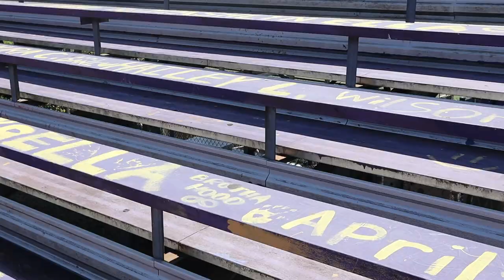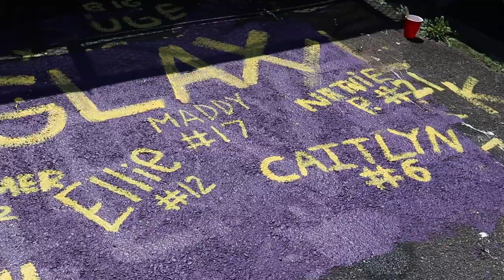Painting Senior Bleachers!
This is my first vid filmed using my new camera so I'm super excited to show you guys this one!
My best friends and I painted our school bleachers for senior year

blog insta: @lifeismadeforloving